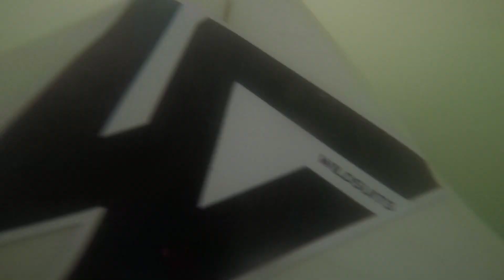LA PLUS BELLE SESSION DE L'ETE ?!? | SESSION DINGUE AU SUNSET | POV edit ( Vlog Surf )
salut à toi ! j’espère que cette nouvelle vidéo ta plu, si c'est le cas n’hésite pas à me le faire savoir en commentaire ! merci et moi je te dit à la prochaine à l'eau !

Mon partenaire : SRUF
 -10% SUR TOUT LE SITE AVEC MON CODE : KILLIAN10

Heyy ! moi c'est Killian, j'ai 15 ans et je suis juste un mec passionné par l'océan et la vidéo et qui veut partager sa passion ! si tu aime ce que je fais n’hésite pas à me soutenir en t'abonnant et en partageant ça ferait super plaisir !

apprendre surf débuter surf comment surfer commencer le surf planche en mousse planchde de surf en mousse conseils surf fr apprendre à surfer cours surf france cours surf tuto surf fr